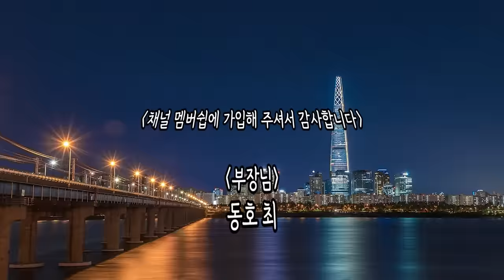나몰래 성실하게 외도한 아내 상상도 못한 불륜장소.. 불륜에 미쳐버린 대한민국 현실 l 불륜특집 통합본